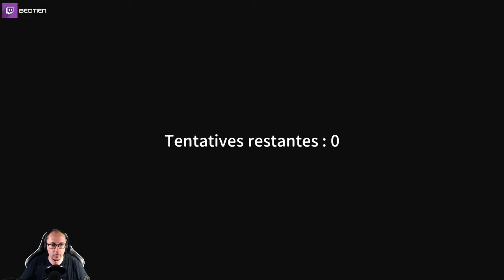My Time at Portia - Jour 65 : Le Dressage du WASD